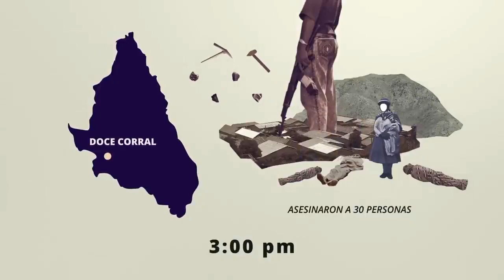La matanza comunista en Soras